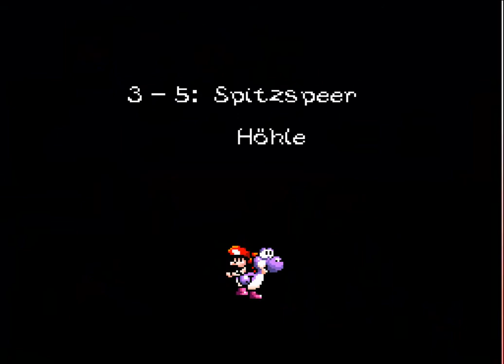Let's Play NEW! SMW2 Yoshi's Island [YI-Hack] - Part 9 - Geht wieder einigermaßen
NEW! SMW2 Yoshi's Island ist, wie man sich denken kann, ein Hack von Yoshi's Island, der zwar ein interessantes und fehlerfreies Leveldesign beinhaltet, jedoch für seine Verhältnisse sehr schwierig ist. Spieltechnisch ist es wie eine Fortsetzung von Yoshi's Island, aber nur für absolute Vollprofis. Man darf mit vielen Gegnern, fiesen Fallen und irreführenden Wegen rechnen. In diesem Hack gibt es 60 Level, das sind 8 mehr, als im Originalspiel. Außerdem ist das Spiel, im Gegensatz zu vielen Hacks, komplett auf Deutsch.

Downloadlink für NEW! SMW2 Yoshi's Island

System: Super Nintendo Entertainment System
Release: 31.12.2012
Genre: Jump'n'Run